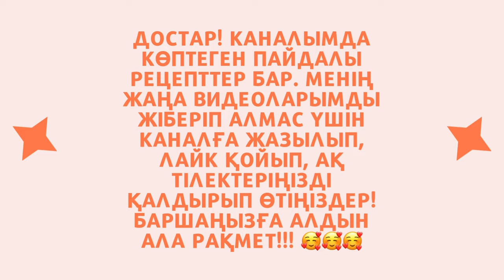ТЕЗ ӘРІ ОҢАЙ МАКАРОНЫ ПО-ФЛОТСКИ🥘 / БЫСТРЫЙ И ЛЕГКИЙ РЕЦЕПТ МАКАРОНЫ ПО ФЛОТСКИ😍@lidakos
АС МӘЗІР: Макароны по флотски

ҚҰРАМЫ:
Фарш 450 гр
Пияз 1 түйір
Өсімдік майы 3 ас қасық
Томат пастасы 2 ас қасық
Тұз 1 ас қасық
Татымына қарай қара бұрыш және итальянские травы
Су 1 л
Макароны рожки 500 гр

СОСТАВ:
Черный перец и итальянские травы по вкусу
Вода 1 л

САЛАТТАР/САЛАТТАР —🍽

— СУСЫНДАР/НАПИТКИ —🍽

— НАН ТАҒАМДАРЫ/ВЫПЕЧКИ —🍽

— СОРПАЛАР/СУПЫ —🍽

— ТАҢҒЫ АС/ЗАВТРАК —🍽

— ТІСКЕ БАСАР/ЗАКУСКИ —🍽